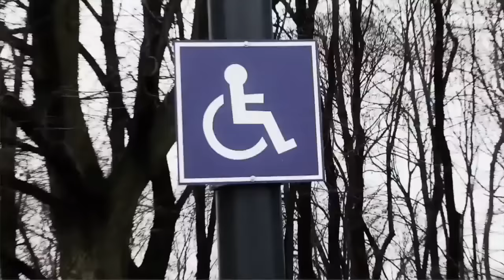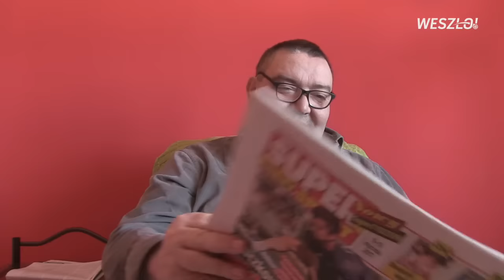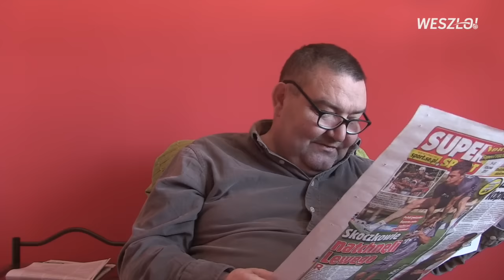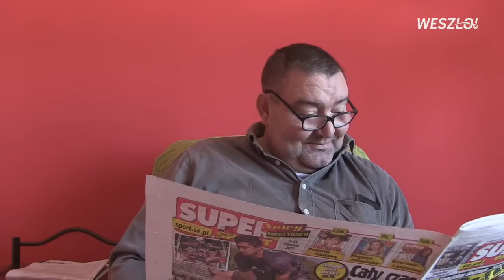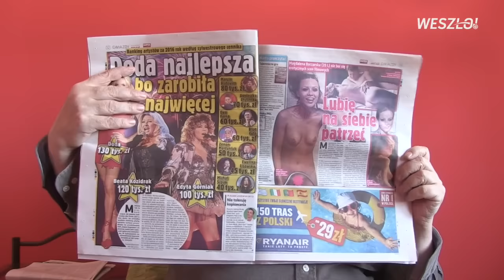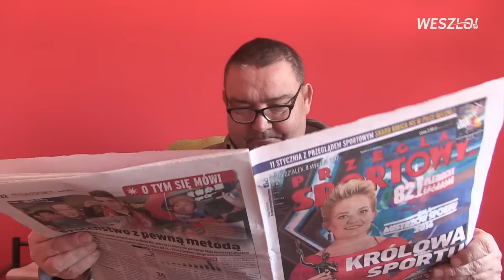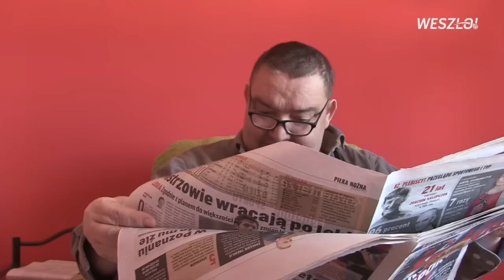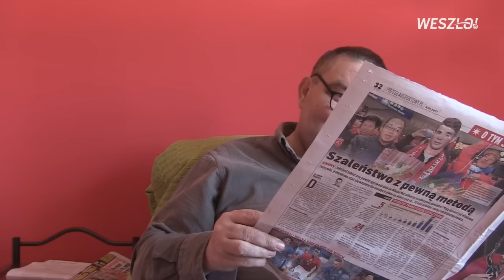One Man Show#456